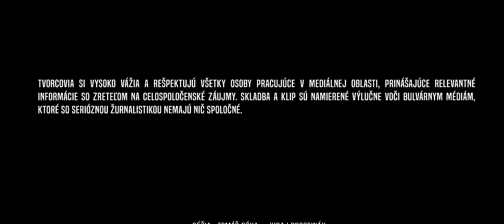Elán - Bulvárne krysy (Official Video)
Videoklip z albumu “Najvyšší čas“, ktoré vyjde 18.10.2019

Hudba: Peter Farnbauer, Text: Juraj Soviar